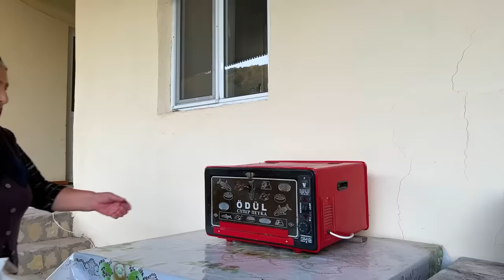Making Traditional Homemade Butter from Fresh Cow's Milk in the Village!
Butter Recipe
Homemade Butter
Azerbaijani Dish
Azerbaijan Village
National Dish
Village House
Village Recipes
Easy Cooking
Relaxing Video
Easy Recipes
Cooking Outdoor

ABOUT US:
Hello there! By watching the videos on this channel, you will learn delicious recipes and enjoy the nature of the village. Our aim is to introduce the cuisine and beautiful nature of Azerbaijan to the world. Sit back and relax while watching our content!

Village Life
Village Lifestyle
Village Dishes
Cricket Sound
Crickets Sounds
Cricket Sound in nature
Crickets Sound in nature
Cricket Sound in summer
Crickets Sound in summer
Rural Dishes
Prepare Food
Farm Man
Farmer Woman
Peasant Man
Peasant Woman
Natural Foods
Wild Dishes
Wild Life
Natural Dishes
Nature Natural foods
Grandma's Garden
Grandma Cooks
Grandma's Dishes
Grandma's Recipes
Azerbaijani
Azerbaijan Village
Azerbaijani Cuisine